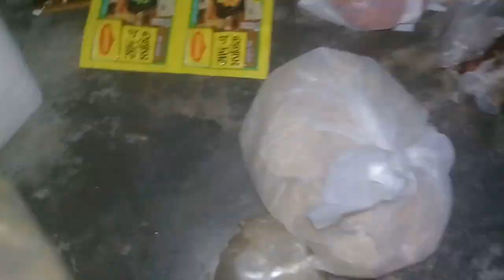আজ বাজার থেকে কী কী বাজার করলাম। plzz subscribers now..